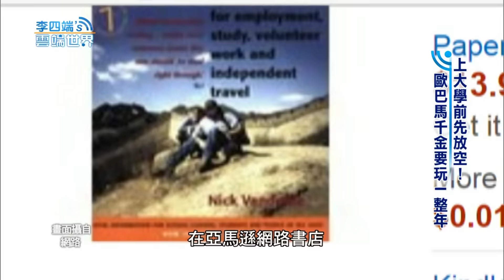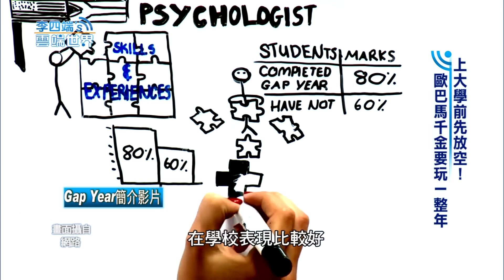【李四端的雲端世界】2016/5/7 第210集 上大學前先放空！ 歐巴馬千金要玩一整年